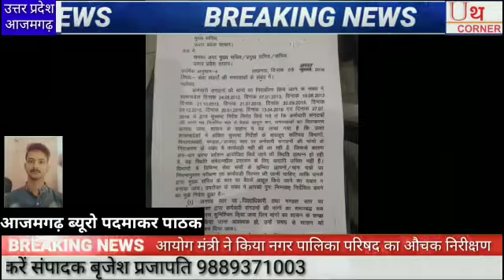उ प्र सफाई कर्मचारी आयोग मंत्री ने किया नगर पालिका परिषद का औचक निरीक्षण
Video from Brijesh Prajapati